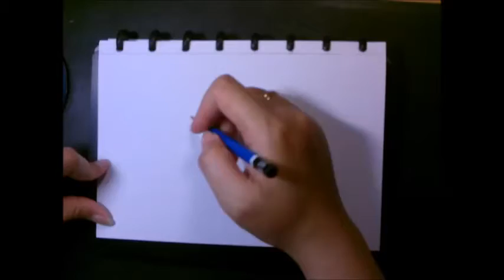Drawing and coloring Winnie the Pooh - Celebrating Winnie the Pooh Day (Speed drawing)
For celebrating Winnie the Pooh Day, I draw Winnie and embed one of the most popular Winnie's quotes: "If everything is honey, and I am what I eat, I must be made of honey, and life is very sweet!"